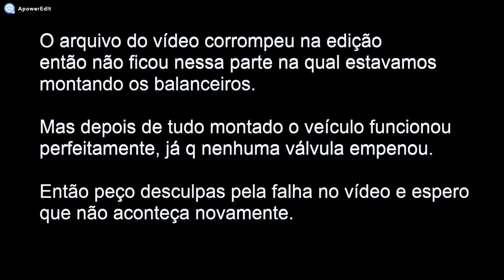Corolla 2.0 Fraco e falhando cilindro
Corolla 2.0 depois de uma redução brusca numa aceleração os balanceiros soltaram dos tuchos e válvulas e o motor ficou sem funcionar cilindros e consequentemente ficou fraco.